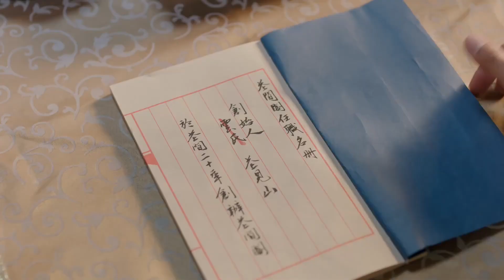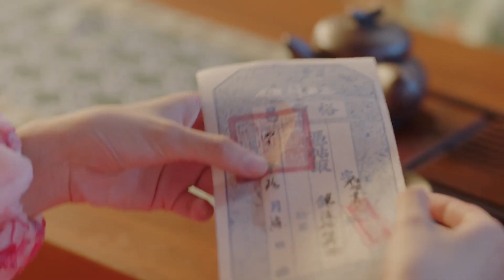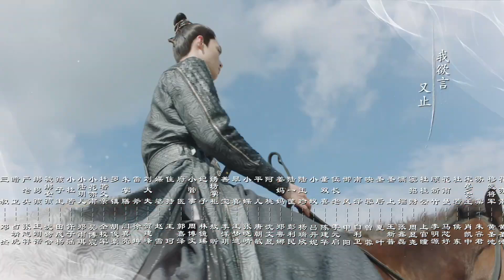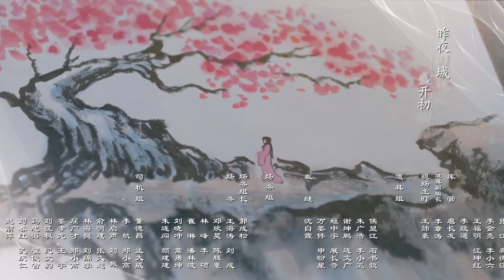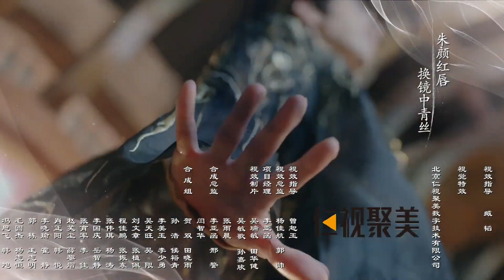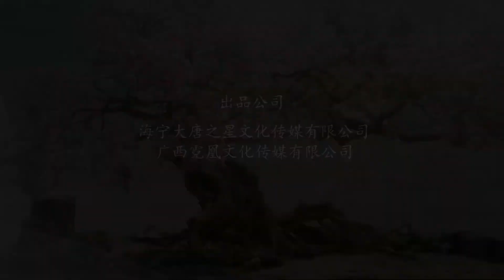ترجمات عربية【العروس بين الزهور Believe in Love】EP08 دراما زي رومانسي رائع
📢 مرحبا بكم في الاهتمام,  شاهد المزيد من الأعمال الدرامية المثيرة 🔥
يتم التحديث في الوقت المحدد كل ليلة الساعة 22:00 مساءً (GMT+8)💕~

ملخص:
في جزيرة صغيرة ذات ثقافة ذواقة في تشيايي، تعرضت صاحبة متجر المعكرونة لو يو إير للاضطهاد من قبل زوجة أبيها منذ أن كانت طفلة، لكنها لا تزال تحافظ على موقف إيجابي ومتفائل ولطيفة مع الآخرين. لأسباب عائلية، تزوجت من هوا ينان، مالك جزيرة هواجيان الشاب. ولكن بشكل غير متوقع، هوا ينان، الذي كان يلاحق لو يووير، كان في الواقع بسبب إرادة والده، الأمر الذي يتطلب منه الزواج من لو يووير من أجل وراثة الجزيرة. بعد أن علمت Lu Yue'er أنها تم استغلالها، اختارت أن تثق في Hua Yinan وتستمر في العيش معه.أخيرًا، بمساعدة الآخرين، عرفت Hua Yinan أخيرًا أن الشخص الذي أحبته بشدة هو Lu Yue'er.
🔢 عدد الحلقات: حلقة 24